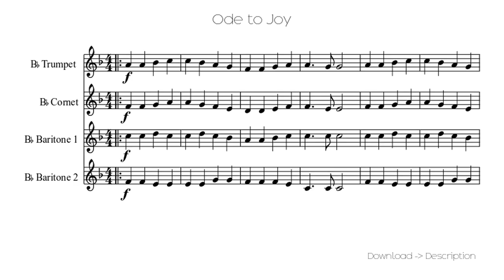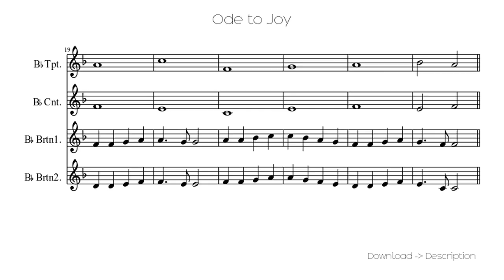🎶 Ode To Joy 🎸🎸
Sheet for song: 🎶 Ode To Joy 🎸🎸